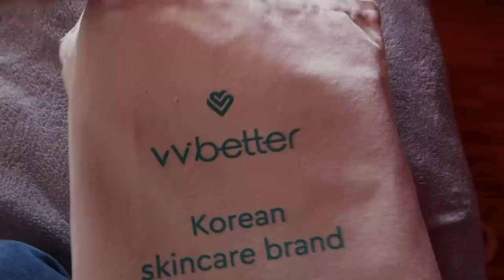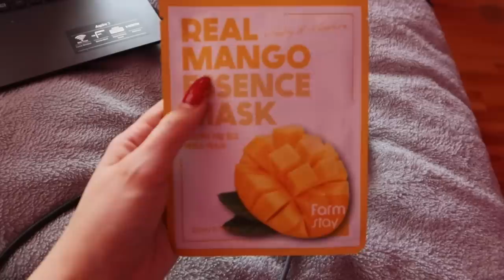НОВИНКИ КОСМЕТИКИ 🌸 Моя повседневная жизнь Vlog Ayka Emilly